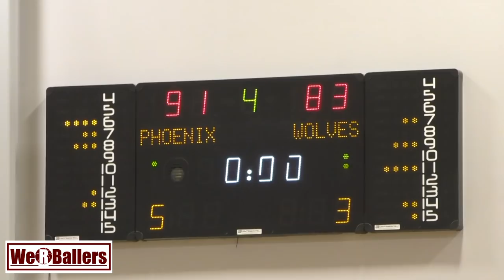Cheshire Phoenix v Worcester Wolves BBL Day 2 23/09/2018 by We R Ballers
Cheshire Phoenix v Worcester Wolves
BBL Day 2 23/09/2018
by We R Ballers
at Cheshire Oaks Arena
Cheshire Oaks High School, Stanney Ln, Ellesmere Port CH65 9DB

1. Clubs and sport development projects
2. Individual athletes for recruitment purposes
3. The story of Dankind Academy

1.  Clubs and Sport Development Projects

1. Development of sport.
2. Development through sport whether it is participant centred, in an inclusive environment or even process orientated (This includes NSO’s/ NGB’s and government projects).
3. Any team sport concept linked to or demonstrating the values of the United Nations Millennium Development Goals
4. Community building.
5. Getting more people to play more sport.
6. Ensuring pathways and structures enabling people to learn basic movement skills, participate in team sports of their choice, develop their competence and performance, and reach levels of excellence.
7. School sport programs.
8. Youth sport programs.
9. Introducing a “new team sport” to a region or culture.
10. Ethnic diversity.
11. Gender equality.
12. Environmental and social sustainability.
13. Social cohesion/ bonding
14. Life skills

1. Social benefits:

1. New friends
2. Quality time with family
3. Positive learning environment
4. Learning teamwork and communication

2. Health benefits:

1. Stay active
2. Both aerobic and anaerobic exercise
3. Enhances coordination and flexibility
4. Increases bone strength

3. Psychological Benefits:

1. Learn sportsmanship
2. Develops character and integrity while having fun
3. building discipline and work ethic
4. improving social skills

2. Individual Athletes For Recruitment Purposes

3. The Story of Dankind Academy